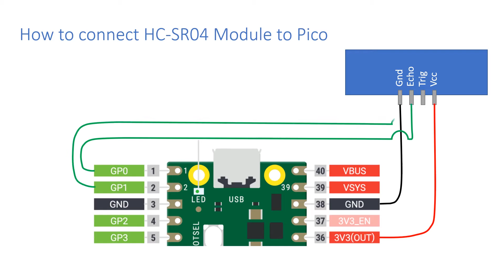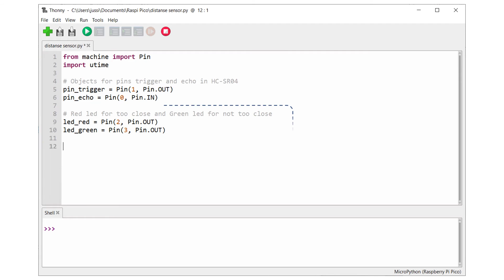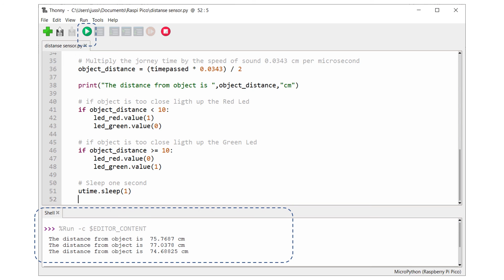Raspberry Pi Pico Distance Sensor HC-SR04 and Leds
Time 0:20 there should be resistor between Led and Pin... sorry. On next picture there is R.
If distance sensor not works, move power from 3V3 to VBUS.